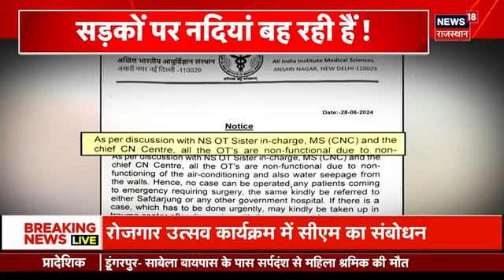Delhi Weather Update: गर्मी के बाद बारिश ने मचाया दिल्ली में हाहाकार! | Delhi Floods | N18V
Delhi Weather Update: दिल्ली NCR में पहली बारिश से हालात बिगड़ गई..
 पहली बारिश ने दिल्ली में हाहाकार मचा दिया है.